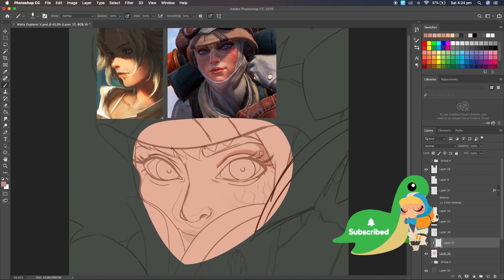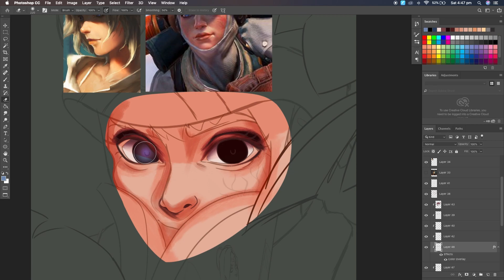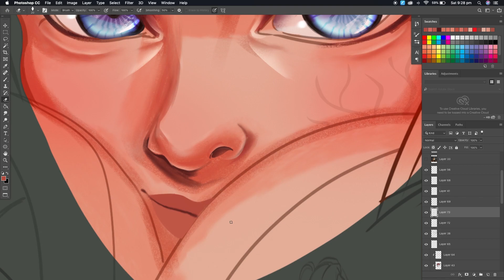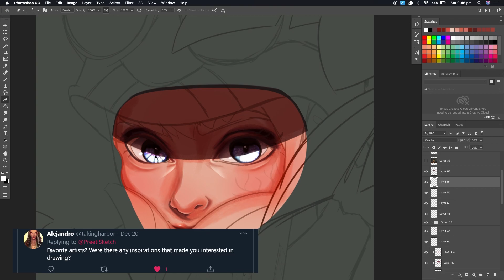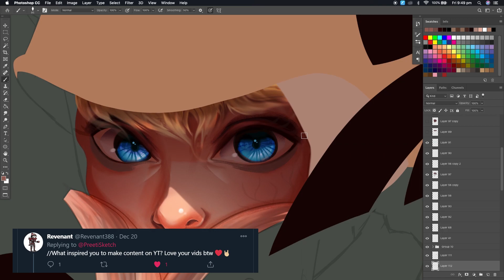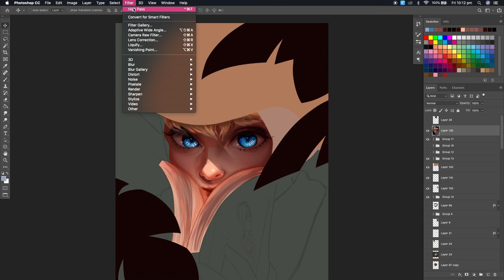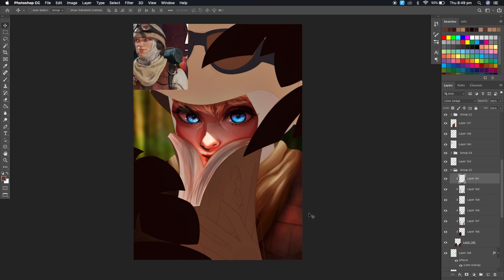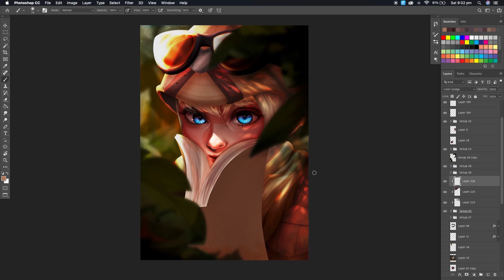Will You Play With Fans? Q&A! Explorer Wattson Speedpaint! | Apex Legends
Hi Everyone!! ♥

I get asked very often if I play with fans. Initially, I have always said I wouldn’t at the moment however, after thinking about it further I do want to try it. I am nervous about it lol! Once I do get this started, I would have Joel with me and one of you and we could alternate between who plays with us. This would be more comfortable for me 😅

If you have any suggestions for club names for Apex please comment them below! That would really help me out. Thank you 😄

(づ｡◕‿‿◕｡)づ